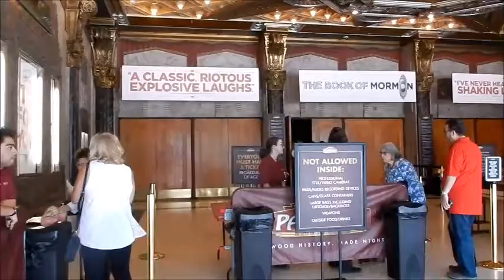Pantages Theater, Hollywood, CA ̣